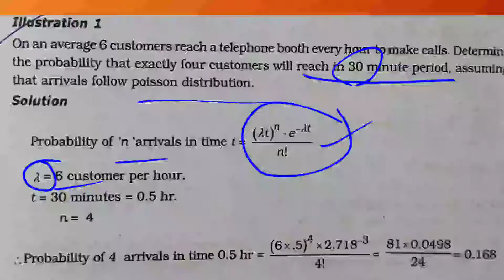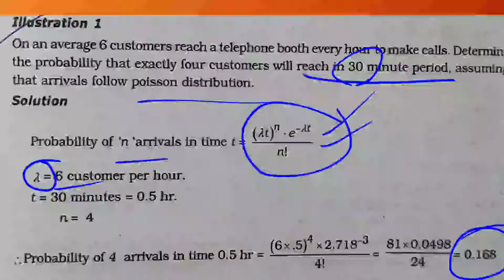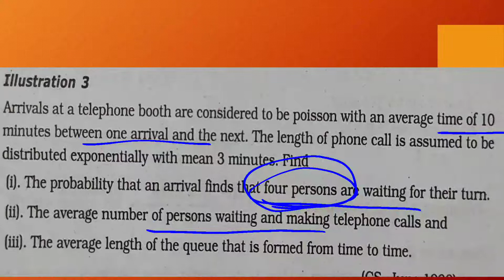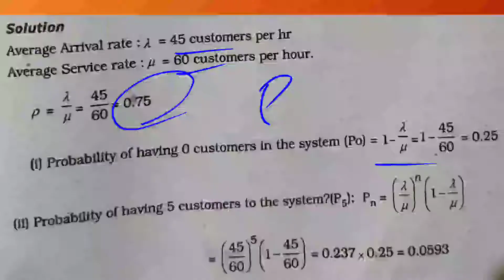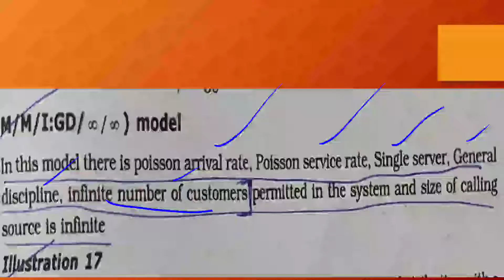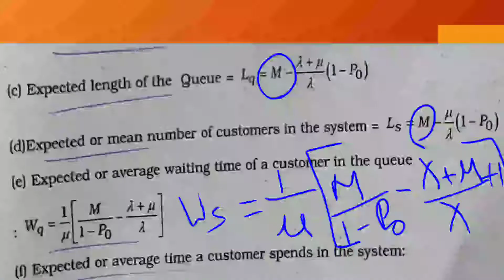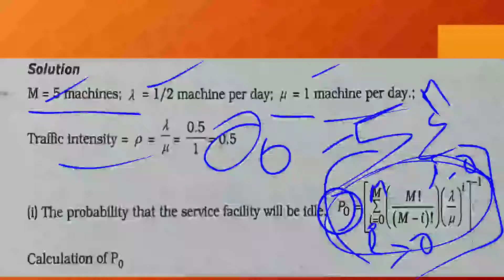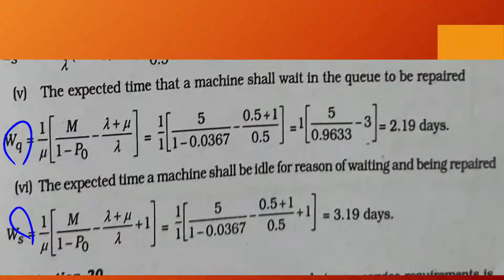M. Com/ CH- 07/ Queuing /Problems / Part 1